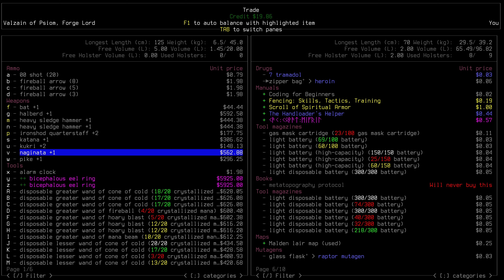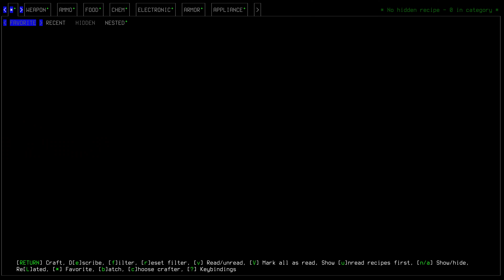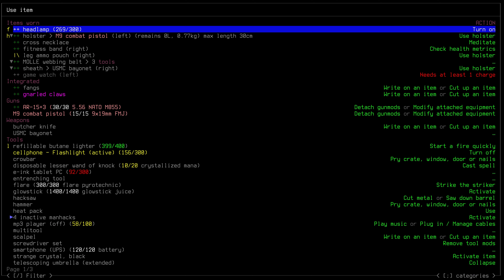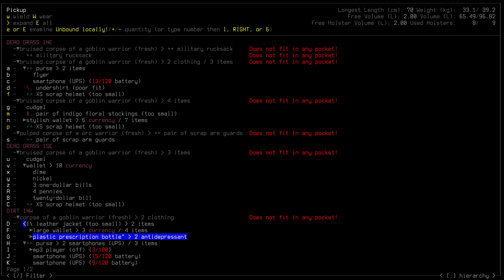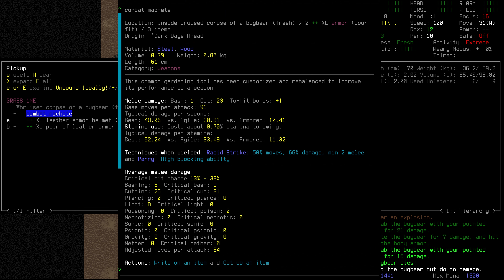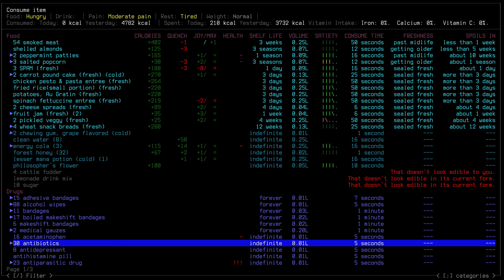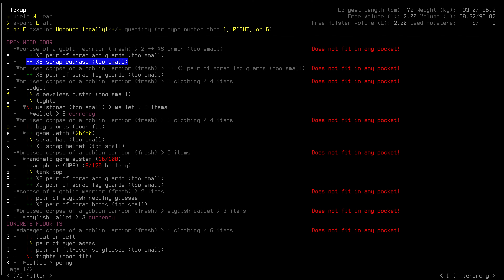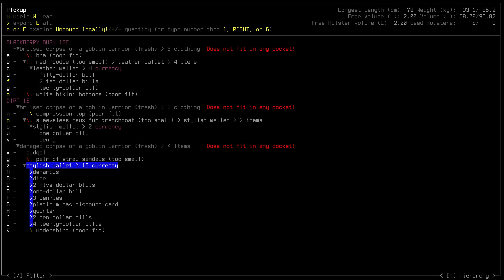Cataclysm: Dark Days Ahead "Dusk" | S3 Ep 76 "Green Fields"